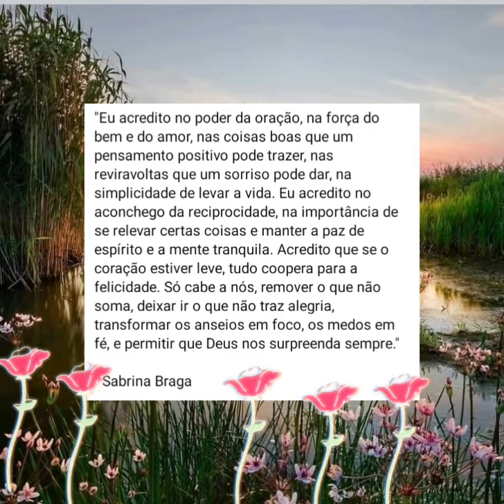Eu acredito no poder da oração.